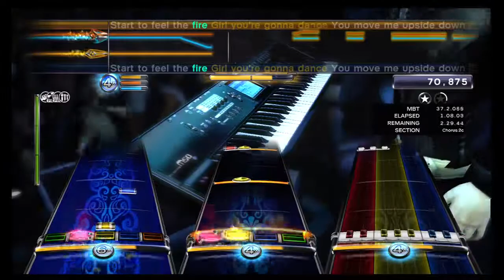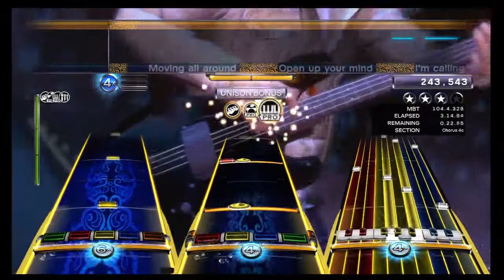RBN2 EA - Calling to Dance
Rock Band Network
Artist: EA
Song: Calling to Dance

This song features:
PRO Keys / Keys
Guitar
Bass
Pro Drums
Harmonies